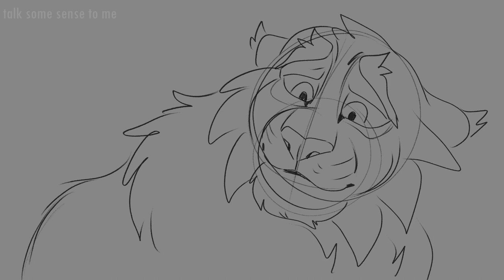"i'll use you as a warning sign" // Jackson TSH PMV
reuploaded bc of an editing error oh no

did this whole thing in one sitting look at me go

song: I found by Amber Run